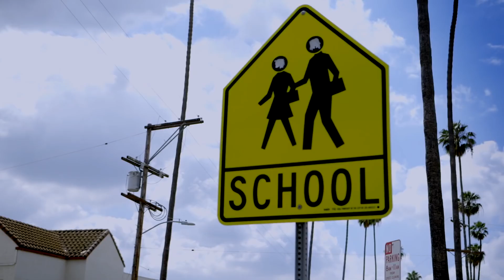Trailer: Danny The Manny